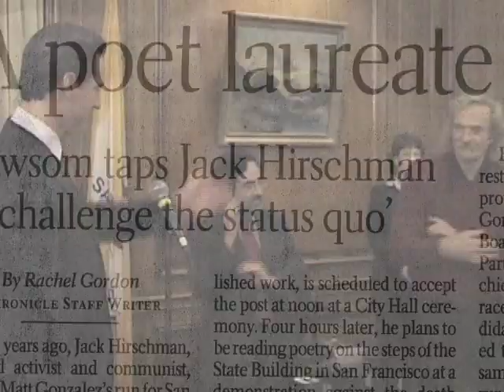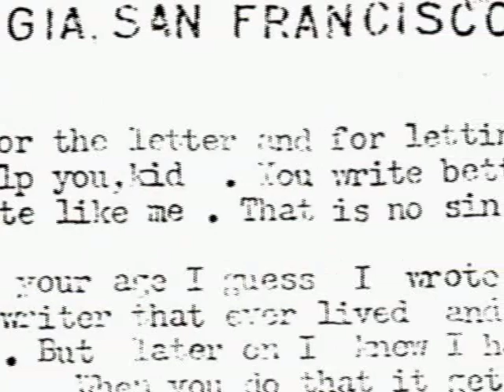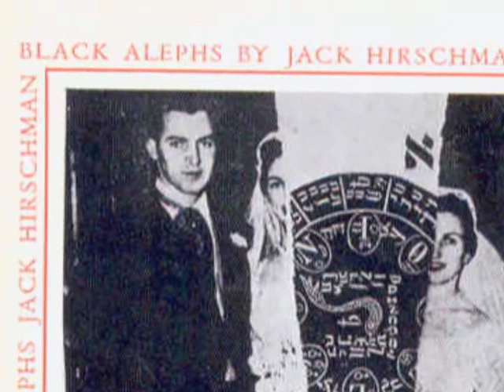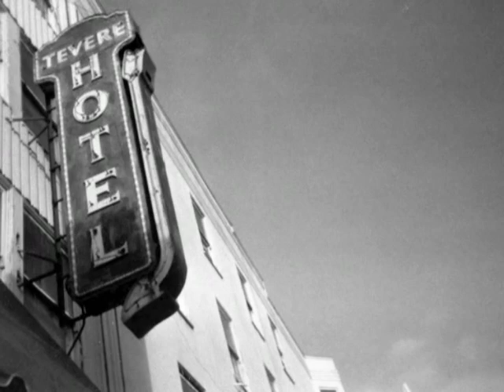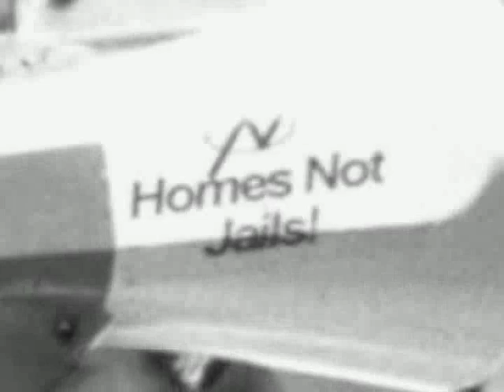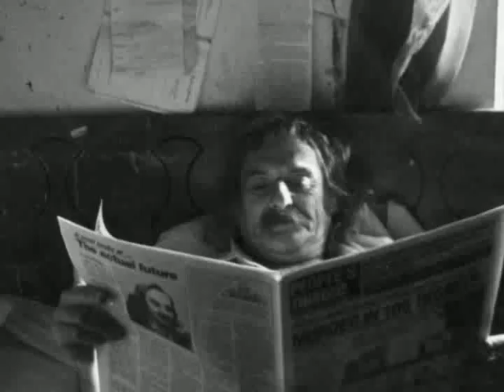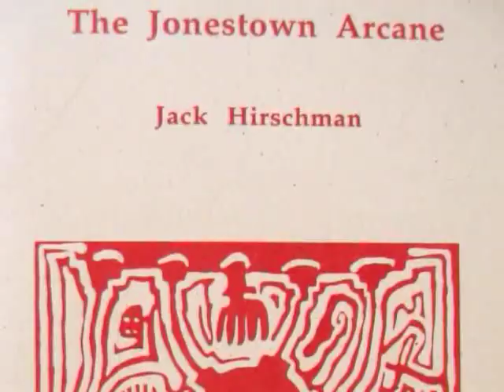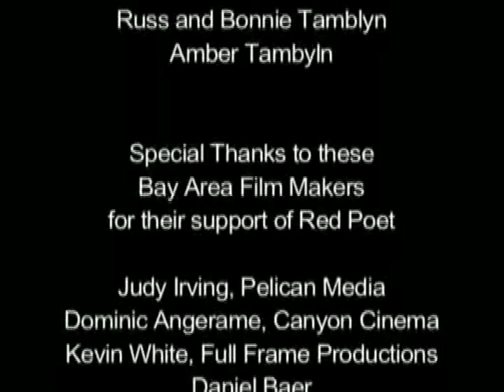Red Poet (Documentary Film about Jack Hirschman)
The film was accepted into 8 film festivals including the Rome Independent Film Festival in Italy & the Bradford International Film Festival (hosted by the British National Media Museum). Film Maker Matthew Furey's "Red Poet" paints a soulful picture of San Francisco's own Jack Hirschman and brings to the silver screen the singular life of this troubadour for modern times.  A modest Bronx childhood first gives way to a shooting star career in academia. Controversial teaching stints at Dartmouth and UCLA make him anathema to the academy; he is fired for his opposition to the Vietnam War.  Soon Hirschman finds himself penniless and homeless on the streets of San Francisco. Through it all, Hirschman perseveres, continues to write his poems and publish over 100 books of poetry.  Red Poet recounts a tale of a life lived on its own terms: against all odds, a unique poetic talent finds personal redemption through his art and his poetry.